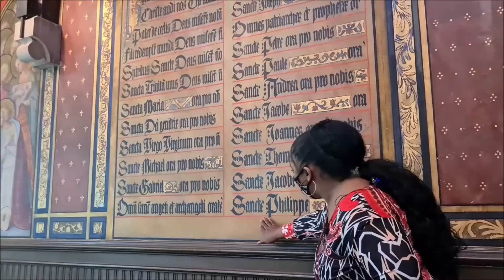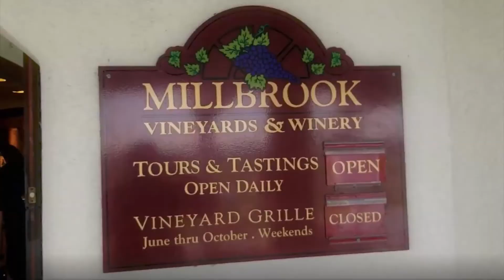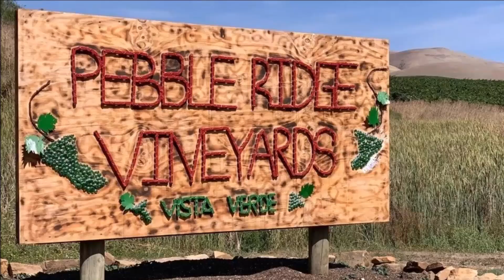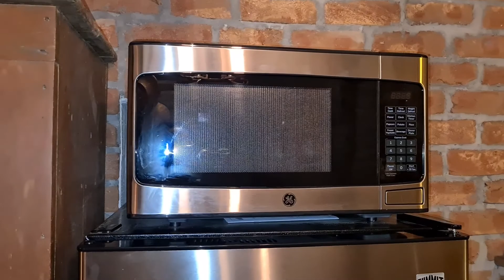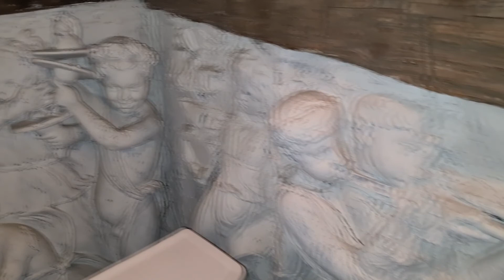Allyshia Hamilton, Get Away for a Day with Allyshia Renay! | B Free Awards 2022: People's Choice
People's Choice is a people and community-powered category that's a part of Public Access TV's biggest night— BRIC's B Free Awards.

VOTING BEGAN: Thursday, April 7, 2022
VOTING ENDS: Thursday, April 28, 2022, 11:59PM

FAQs

Simply go to the Brooklyn Free Speech YouTube page (YouTube.com/BFreeBK). In the B Free Awards 2022: People's Choice, VOTE TODAY! playlist, you will see the videos that have been submitted for this year’s awards show. Watch one, or all of the videos and once you find a fave click the “thumbs up/like button” and that’s it!

Is there a limit to the number of videos / podcasts I can vote for?
—No, there is no limit. Vote for as many videos / podcasts as you'd like!

—Voting is ONLY counted by the number of likes that the video or podcast receives.

How many winners will receive trophies for B Free Awards People's Choice?
—There will be one B Free Awards People's Choice winner for video content and one B Free Awards People's Choice winner for podcast content.

—Voting for B Free Awards People’s Choice opened Thursday, April 7, 2022.

—Thursday, April 28, 2022, 11:59PM

When and where will the 9th Annual B Free Awards take place?
—BRIC's 9th Annual B Free Awards will be a virtual Zoom event that will take place on Saturday, May 14, 2022.

QUESTIONS?

IMPORTANT NOTE
Videos added to the People’s Choice Award playlist on YouTube are subject to YouTube copyright rules and guidelines.